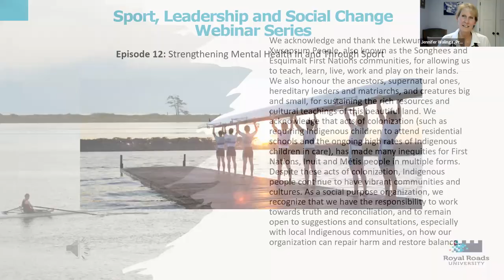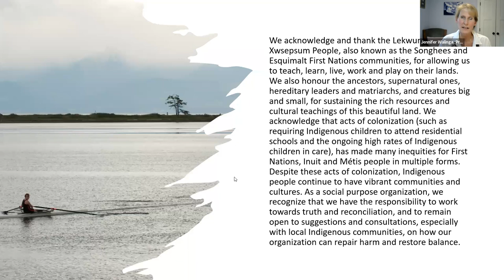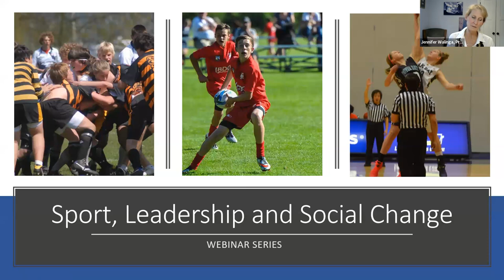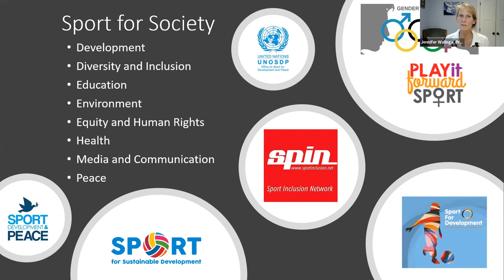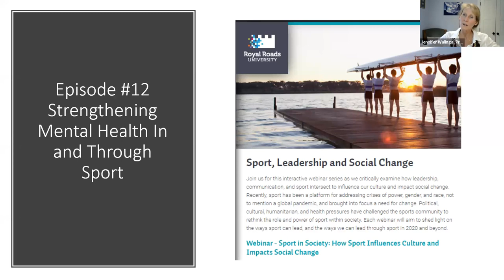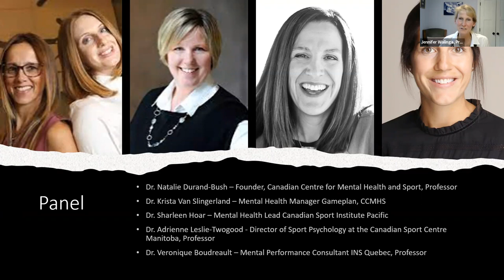Strengthening Mental Health in and Through Sport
This webinar is episode 12 in our Sport, Leadership and Social Change webinar series.

Join host Professor Jennifer Walinga alongside Natalie Durand-Bush, Krista Van Slingerland, Veronique Boudreault, Adrienne Leslie-Twogood and Sharleen Hoar, experts and leaders in advocating for mental health among athletes and in promoting ways to better strengthen mental health knowledge and skills across the sport system.